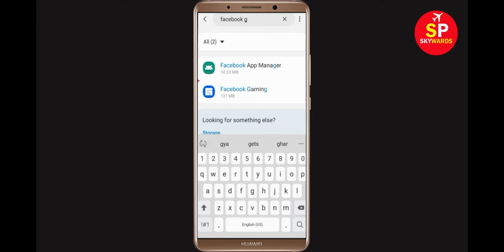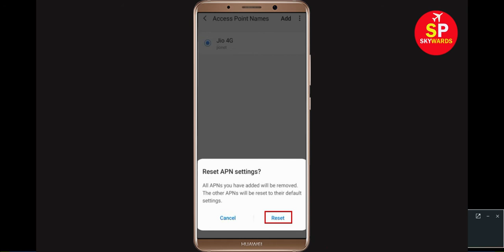Fix Facebook Gaming App Network Connection Error Android - Facebook Gaming App Internet Connection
In this Video, i will show you How To Fix Facebook Gaming App Network Connection Error Android - Fix Facebook Gaming App Internet Connection. If you are facing Facebook Gaming No Internet or Network Connection Problem in your Android Mobile phone then it will help you to get rid of this issue.